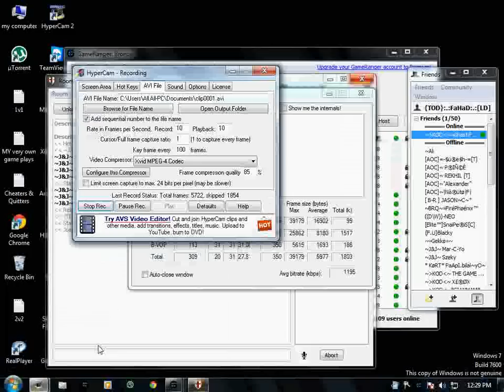FaHaD vs Lord Saitek